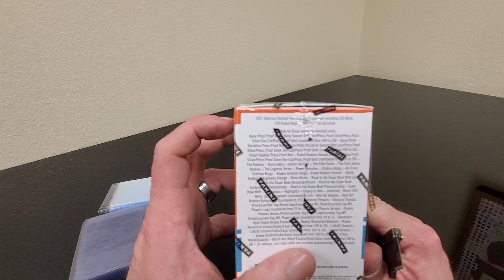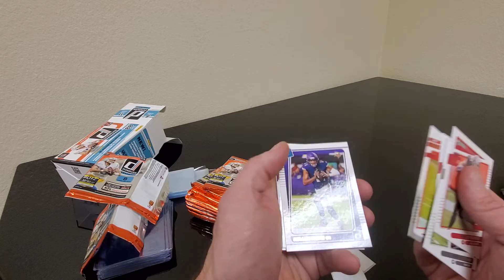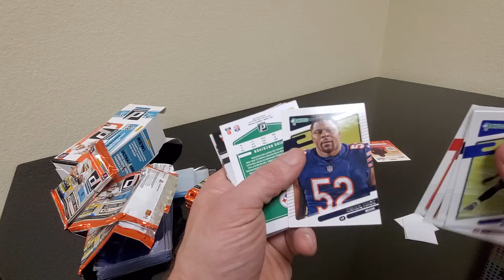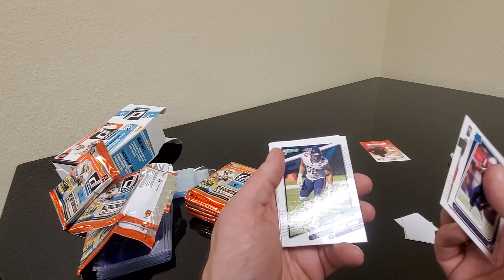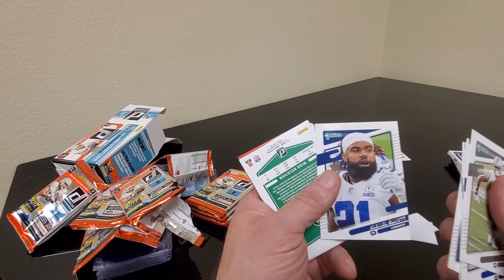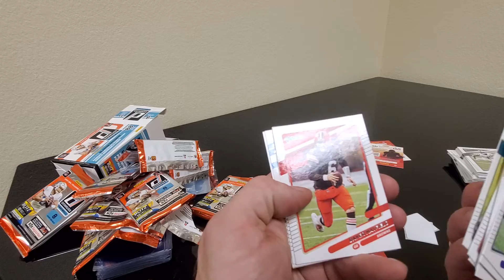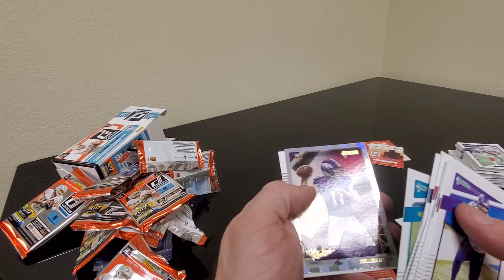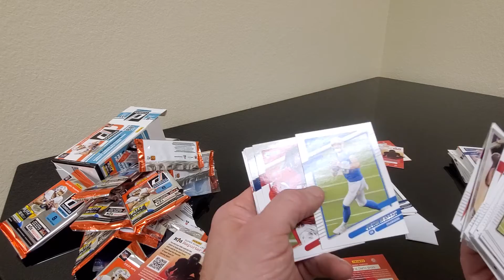2021 Donruss Football Blaster